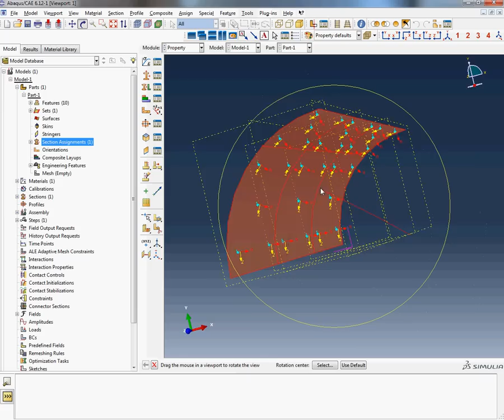ABQ 11345 d orientation